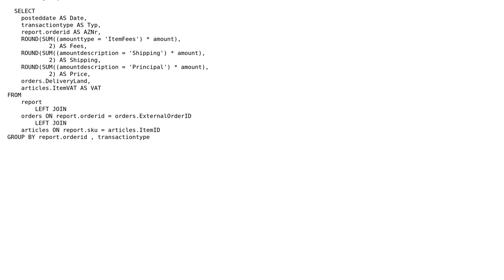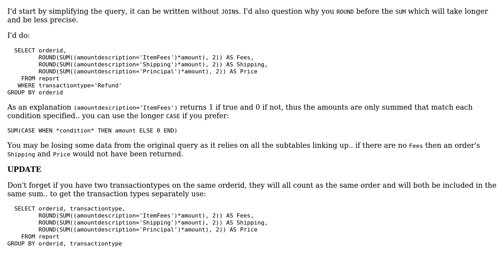Confused by JOINs - data missing in result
With thanks & praise to God, and with thanks to the many people who have made this project possible! You are responsible for your own actions.